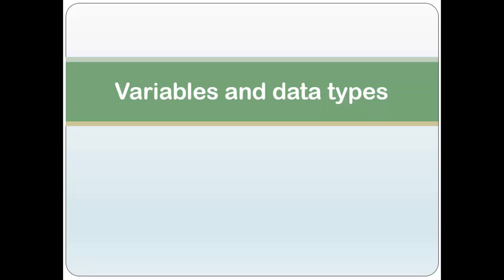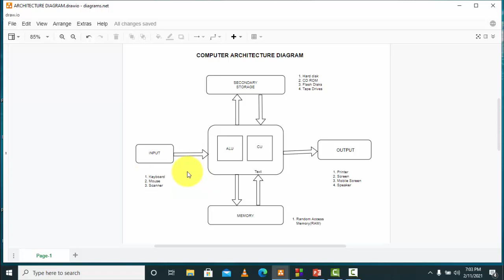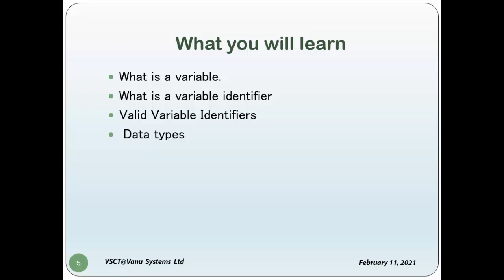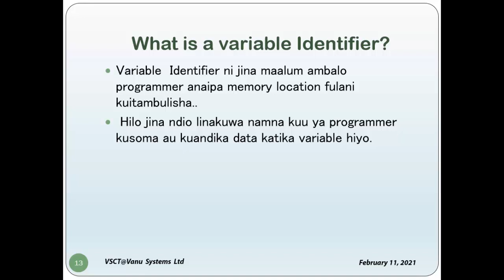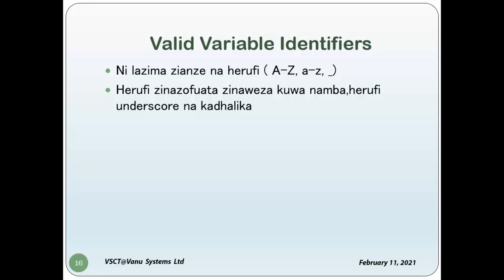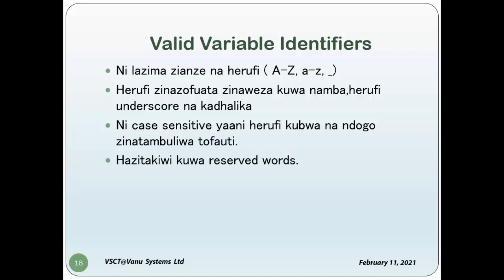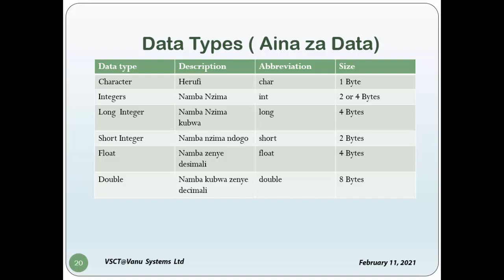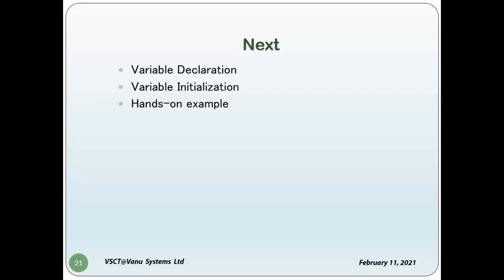Lesson 1 2 Variables Data Types and Identifiers - C series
Jifunze ku-declare variables , data types na identifier